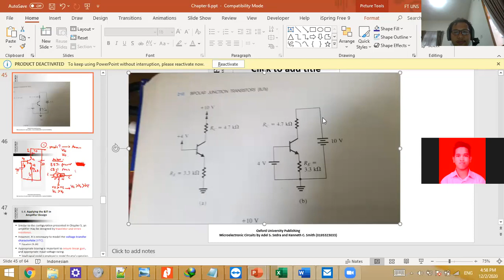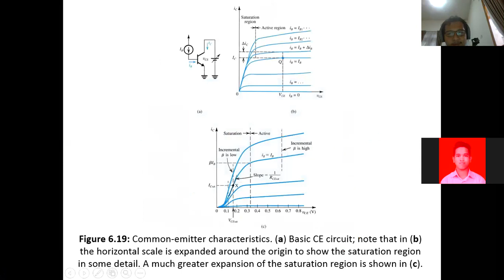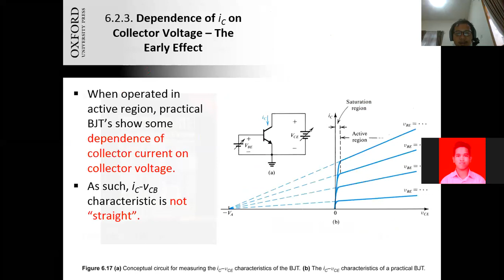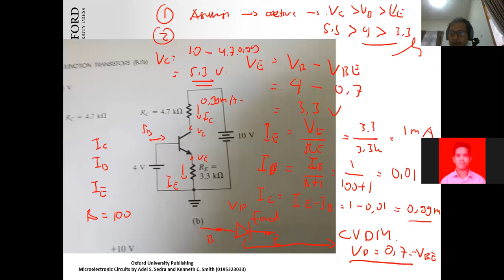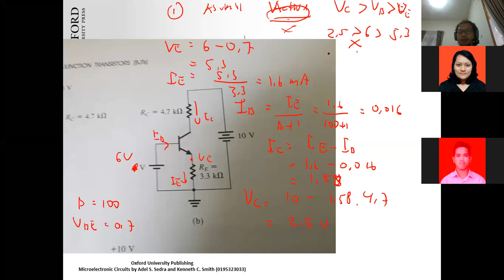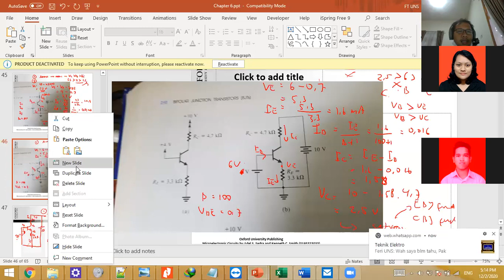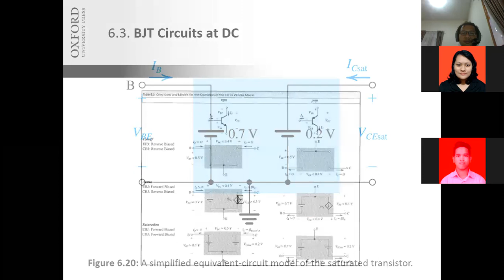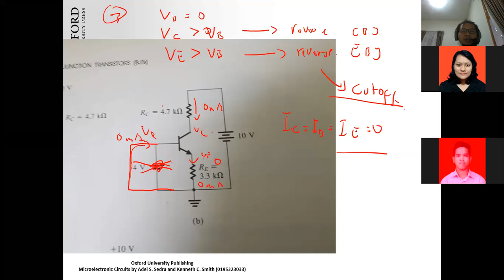Analisis DC pada BJT